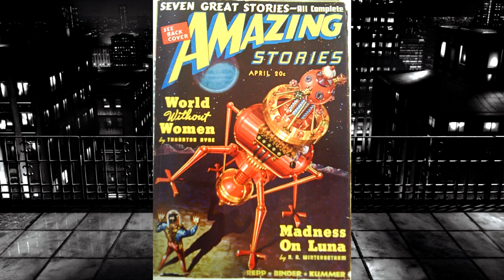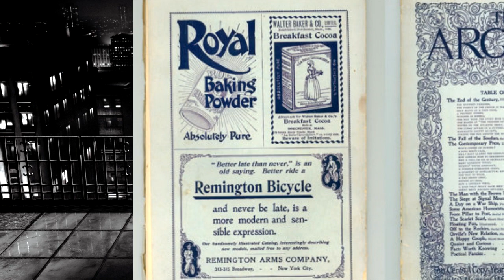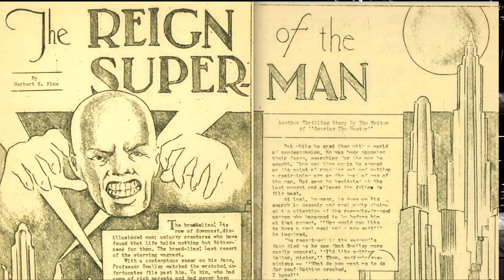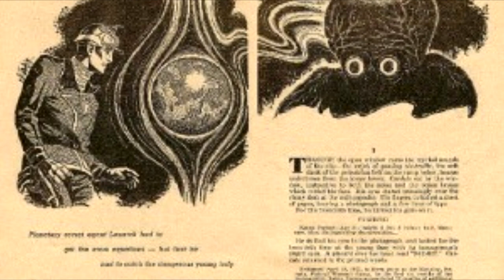Pulps vs Comics: What's the difference?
This Video is NOT made for kids, This video is for adult collectors Pulp Heroes vs Comic Book Superheroes What's the Difference? (Comic Book History) Comics 101 comic book history 101 comic book history pulp fiction Comicgeddon TV Hosted & Created by Shannon Cornthwaite
Today we take an in depth look at what the difference is between Pulp, comic strip and comic book superheroes.

Comicgeddon TV
Mission Statement: